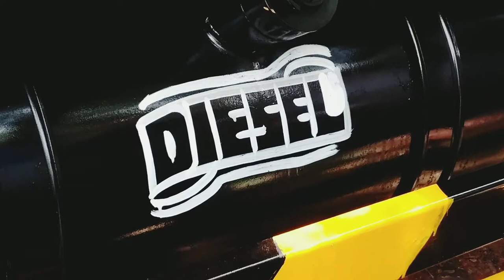78 years old grandpa do his excellent job /jerry arts /Tamil Nadu truck painting /like and subscribe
Drawing, painting, lettering, paint writing for beginners, How to painting writing